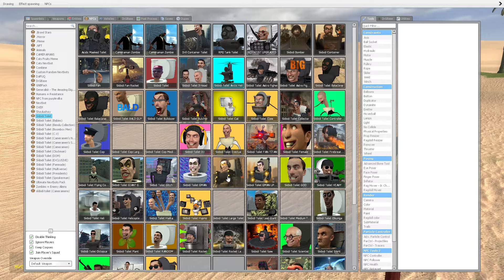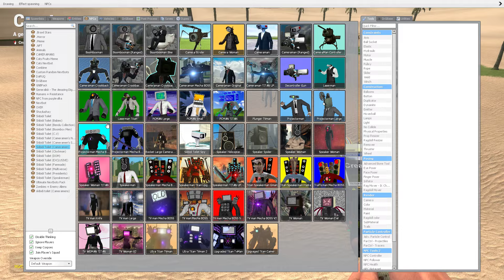Skibidi Toilet VS Cameraman Battle Part 30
"In this video, you will see a new episode of the battle between Skibidi Toilet and Cameraman. Who will win this time? Watch the video and find out!"

# skibidiboyesyes # skibidi# skibiditoilet # 카메라맨 😎 🥸 🤠 🥳
# 카메라맨 # 타이탄 스피커맨
# skibidibopyesyesyes # skibidi# skibiditoilet # cameraman 😁 ♥️ ❤️ 🎶🤣